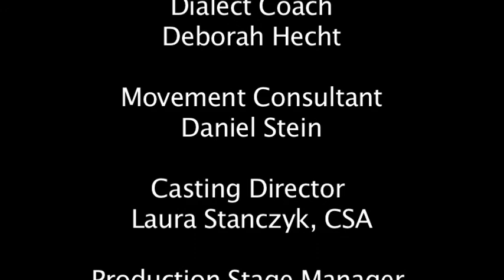Travesties: Sara Topham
Take one part Wilde, a touch of Lenin, a dash of Dada, a pinch of Joyce and you've got Tom Stoppard's absurdly hilarious Travesties. Prepare to be delighted as Stoppard (Rosencrantz and Guildenstern Are Dead, Shakespeare in Love) spins you into a dazzling medley of literature, philosophy, politics, and history. The wildest revolutionary minds of the 20th century come alive in this romantic and achingly funny modern masterpiece.

TRAVESTIES runs from March 13 - April 1.